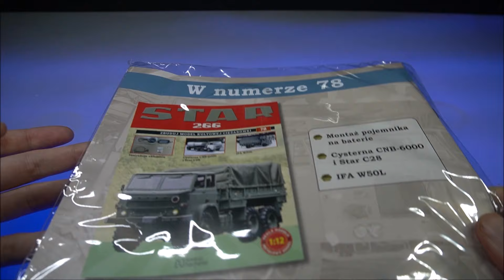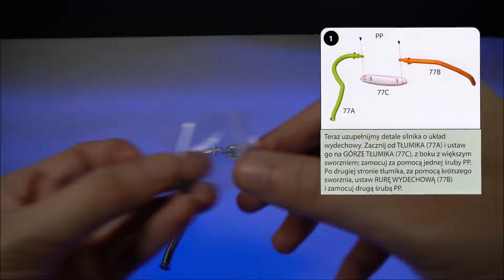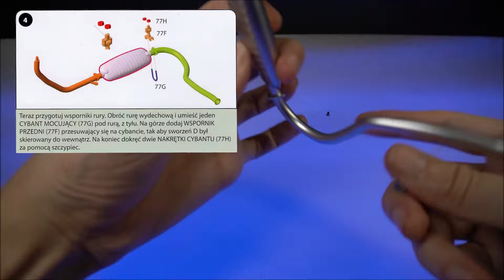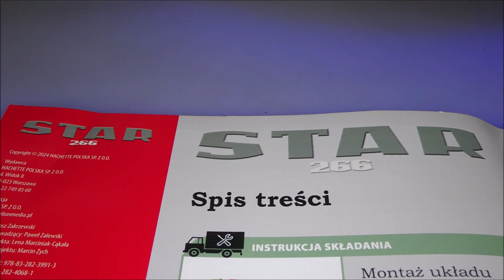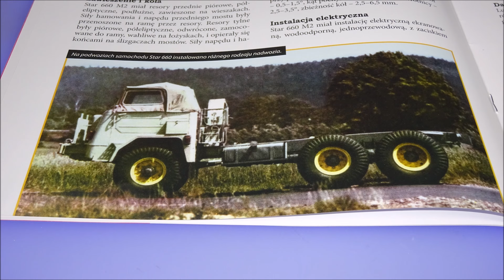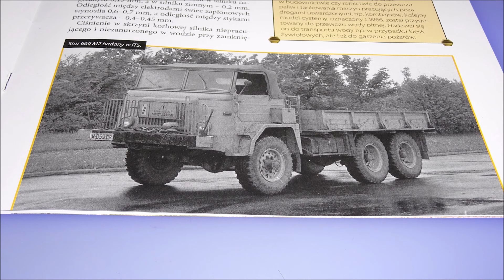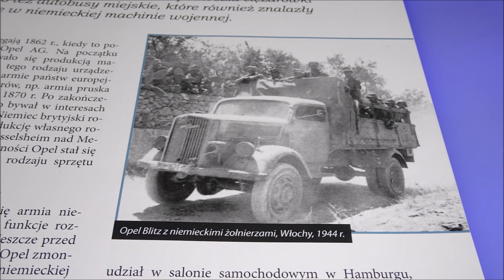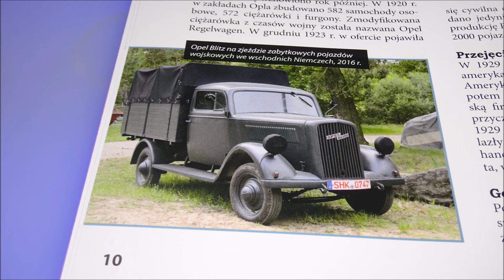Hachette - Star 266 - Numer 77 - Prezentacja i Montaż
Hachette
Star 266
NUMER 77 :
Star 266
Części: Rura tłumika wydechu, rura wydechowa, góra tłumika, dół tłumika, wspornik tylny, wspornik przedni, cybant mocujący, nakrętka cybantu.
CO W FILMIE:
** 0:00 - Wstęp
** 0:25 - Zestaw Części
** 0:51 - Montaż
** 6:24 - Po Montażu
** 7:36 - W Numerze
**14:39 - Podsumowanie
**14:59 - Koniec
s3b-s4-NCX22-PP24.2.1[w.z.m.p.d]-AA24.1-FTTHO